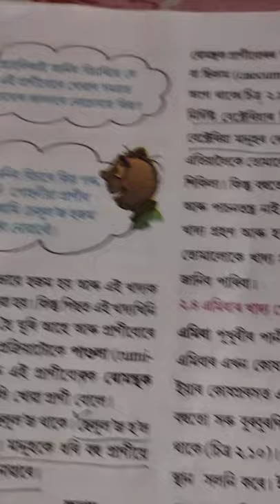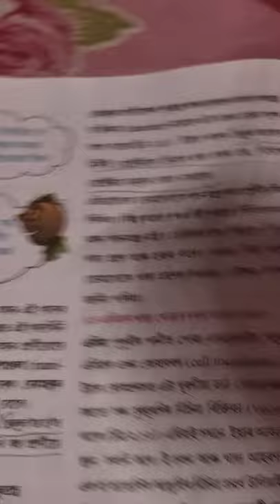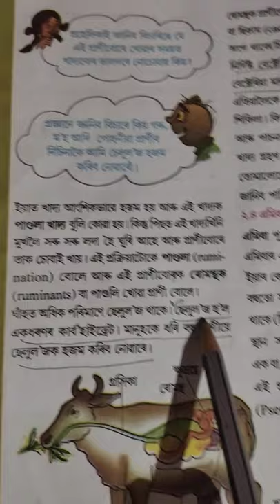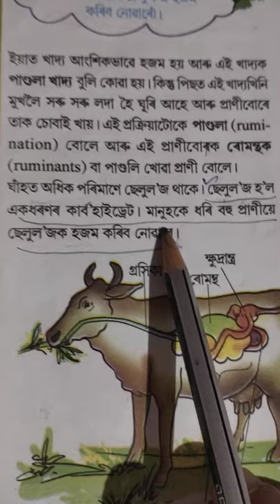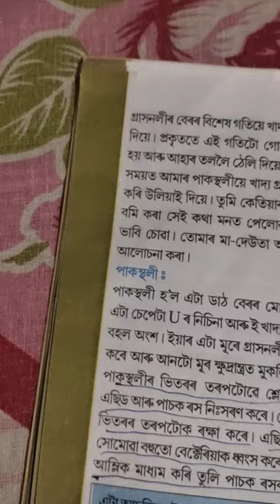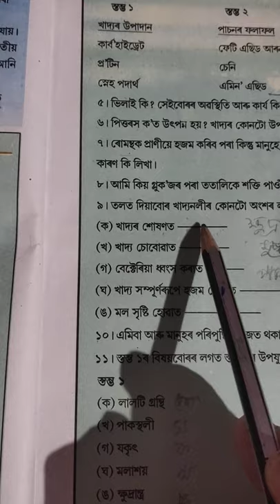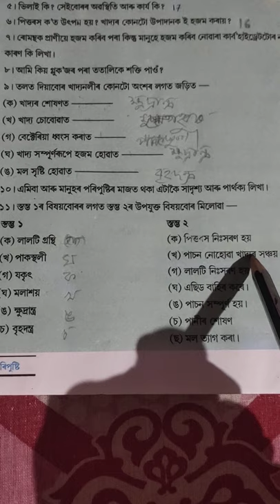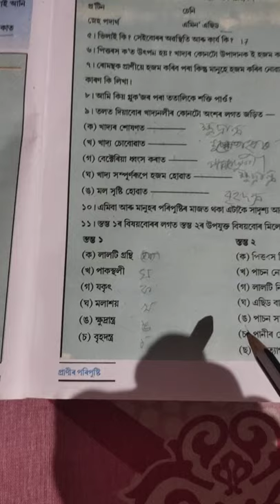July 9, 2020, সপ্তম শ্ৰেণী, বিজ্ঞান, উদ্ভিদৰ পৰিপুষ্টি ( Science, Nutrition of plants)